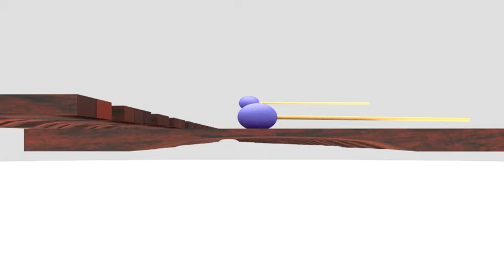Blender Marimba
Just a proof of concept for some future projects. This was done manually, but I'm working on a MIDI implementation so that it will play any files you throw at it (well, with some constraints).

I've always loved Animusic and I'd love to make stuff like that, so I'm giving it a shot. Critiques are welcome.